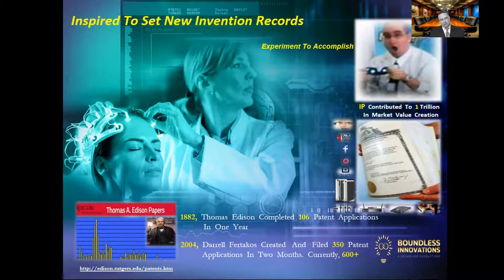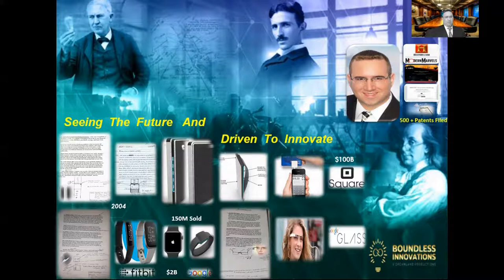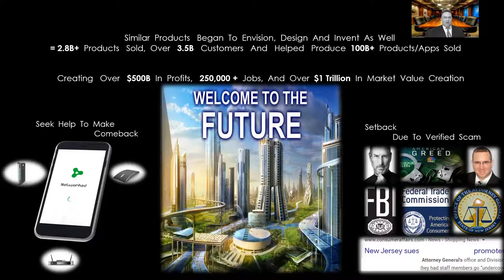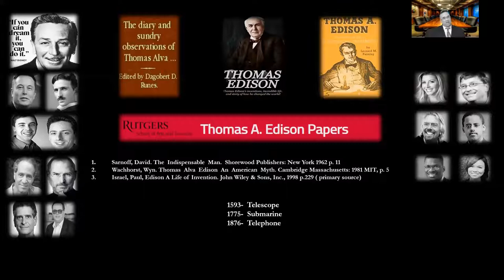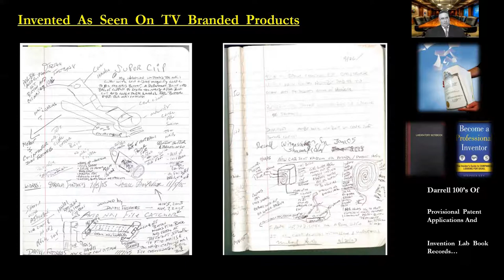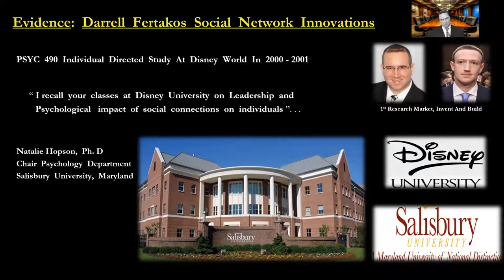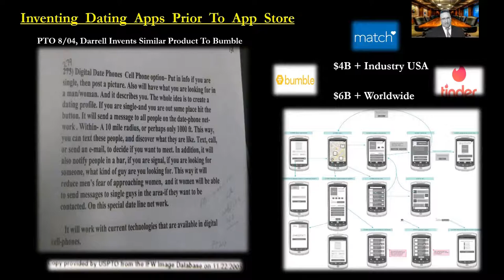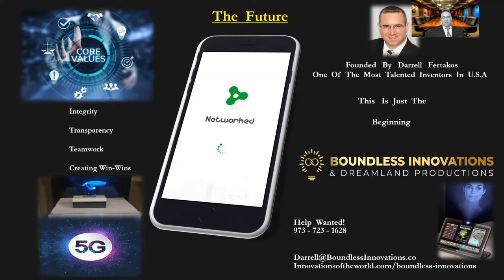One of the most innovative and valuable companies in the world, Boundless Innovations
Biz recognized as one of the most innovative in the world, by InnovationsofTheWorld.com

Darrell Fertakos, Three Time Award Winning Prolific Inventor-Seen on TV, Innovation Scholar, Product Visionary and Expert recognized as a Modern Marvel out of 4,200 by The History Channel inventing mobile apps prior to app store and smart phone revolution -  conducted an experiment in 2004 hoping to beat Thomas Edison invention record in the future, out of his selfless desire to serve the public.  "Mr. Fertakos is on his way" -CoffyLaw.com

Since this time- Intellectual Property created by Darrell Fertakos in over 35 industries contributed to over 1 Trillion In Market Cap Value Creation, while helping to produce over 150 million units of new products sold on TV, QVC, Online and Retail stores worldwide.

Thomas Edison was not the first to invent the light bulb, Humphry Davy invented over 76 years prior. We must not forget contributors in history, that helped create products that improve the quality of life for billions of people around the word.

When Darrell began his experiment in his quest to try and beat Thomas Edison invention record, while using $10,000 mind machines to help increase his creative abilities Mr. Darrell Fertakos also began to design, build and invent with provisional patent applications filed in 2004 on similar products concepts to what later became - Square, Facebook, Clubhouse, Youtube, Bumble, Instagram, TikTok, Ring, Fitbit, Nest, E-Cigarette, Google Glass, The Shark Tank TV show, American Got Talent TV show, CNBC The Profit TV show and 10x more, while warming up. I am not trying to take credit away from any other talented founder, product visionary or inventor, I'm just sharing the results of my experiment.

In addition, Darrell Fertakos award winning product and business ideas helped companies grow to record setting sales results in the millions and even billions, when working with companies to help design, market, invent and sell new products. Darrell also built one of the first social networks for inventors, as a pioneer in the open innovation movement and co-created the hit TV show about new product development and marketing - Pitchmen on Discovery Channel with millions of viewers, verified by CoffyLaw.com and 100s of records.

Discover a one of a kind true story about inventing, with awards won, setbacks and industry lessons to benefit all. In the past Darrell, the Inventor was just warming up and the future is filled with boundless opportunities when all companies in USA embrace an Open Innovation Model.. Inventor Darrell Fertakos has a proven history of creating winning product concepts and seeks more help to grow his career and biz to the next level, after having a setback like Steve Jobs also had. Thank you!